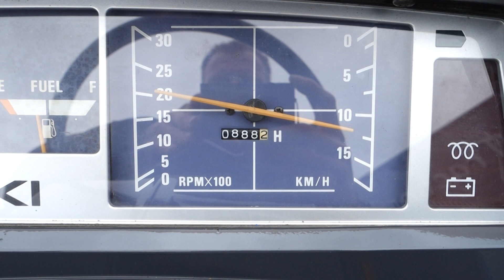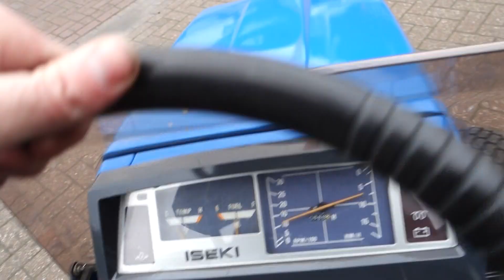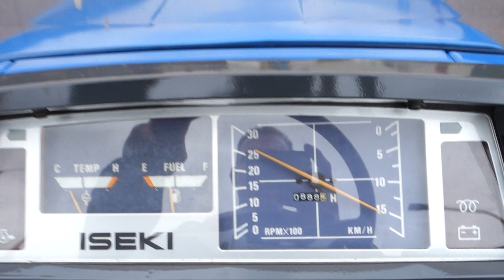Iseki Landhope TU145 4wd / 0888 Draaiuren / Gazonbanden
Iseki
Landhope
TU155 4wd
0888 Draaiuren
Nieuwe set brede gazonbanden

Websitelink;